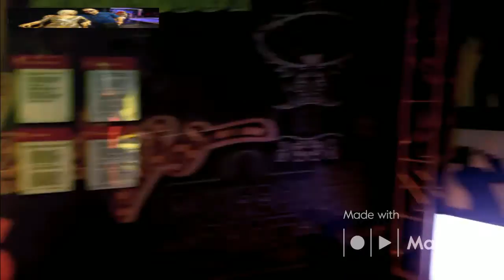Casas en Venta Y Ejecuciones Hipotecarias en Florida